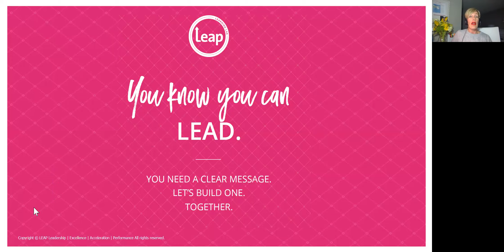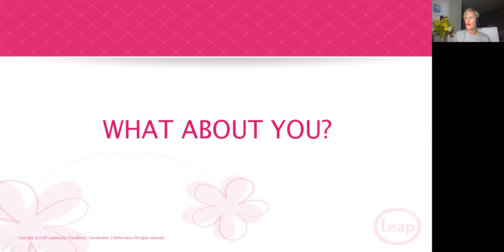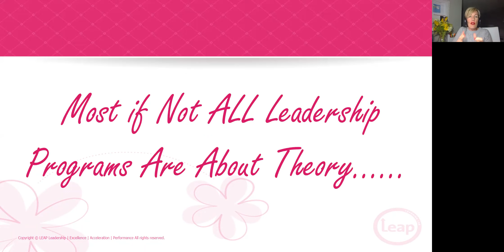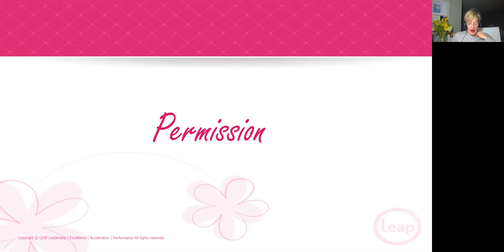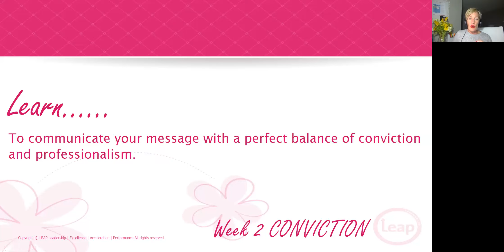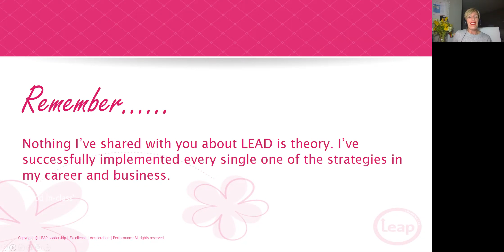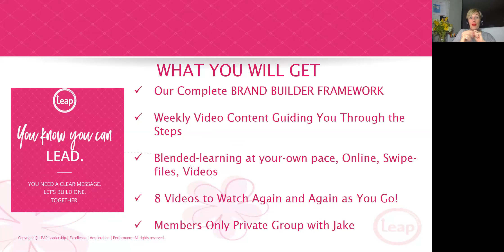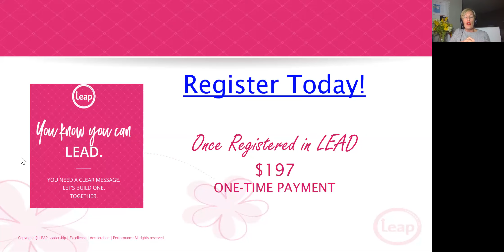LEAD Program VIP Summit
LEAP Learning Lab LEAD Program VIP Summit. Hosted by Jake Hassel-Gren, Founder of LEAP Learning Lab.